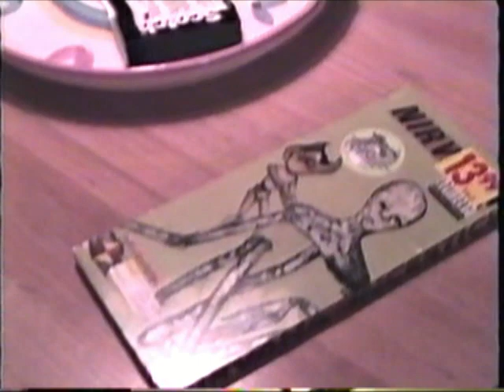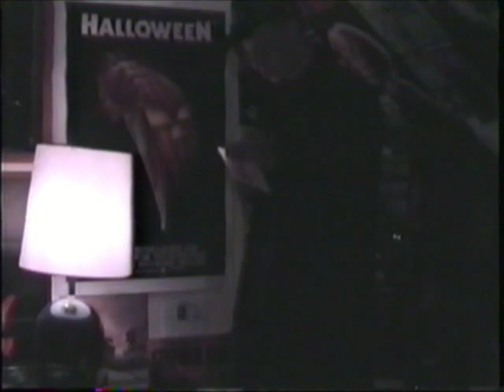Opening New NIRVANA Album 'Incesticide' - December 1992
December 1992: Me opening the brand-new Nirvana CD 'Incesticide' as a French recording of Les Miserables plays in the background. The was the very first CD I owned once I switched from cassettes to CD's.